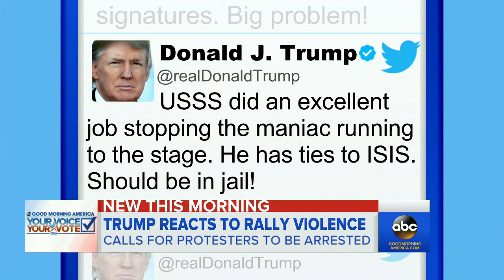Trump Reacts to Rally Violence, Ties Protester to ISIS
The GOP presidential front-runner Donald Trump has implied the rise in protests is the work of Democratic presidential candidate Bernie Sanders.